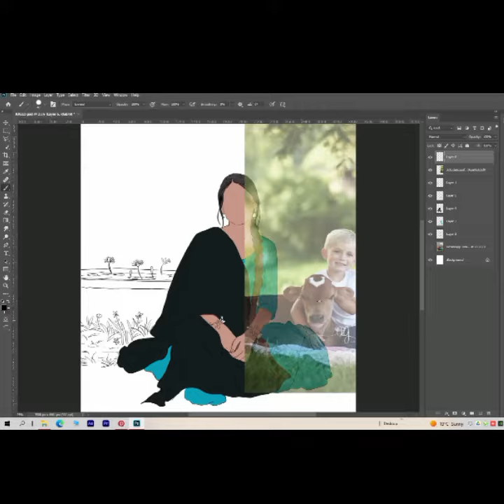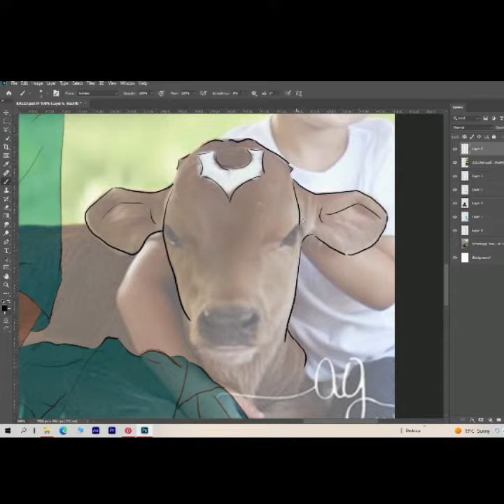How I add other elements in my painting 🌻 ||Adobe Photoshop